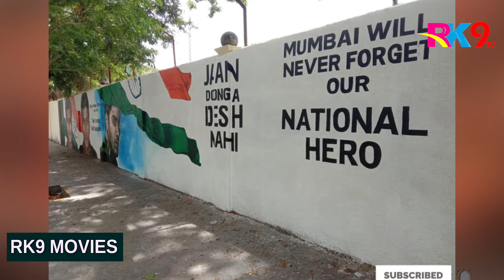UP CM YOGI ADITYANATH FELICITED MAJOR MOVIE TEAM I DR.P.R.K.GOUD # RK9MOVIES